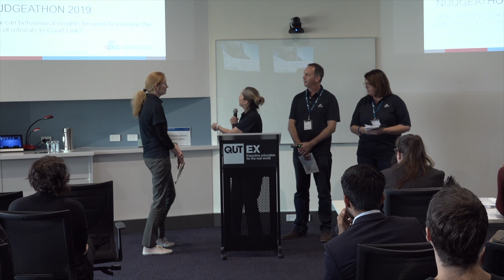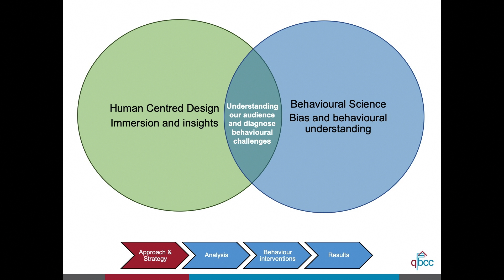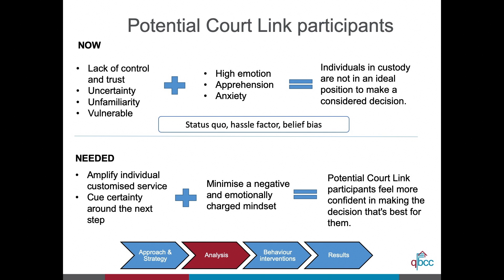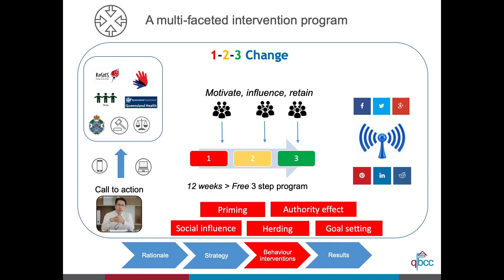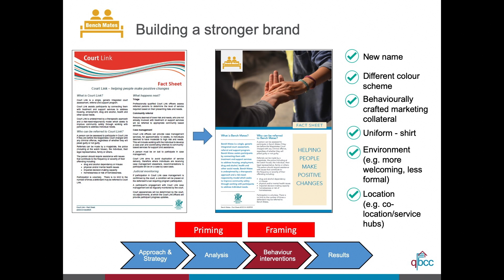Nudgeathon 2019 Queeensland Building & Contruction Commision HD 1080p HQ